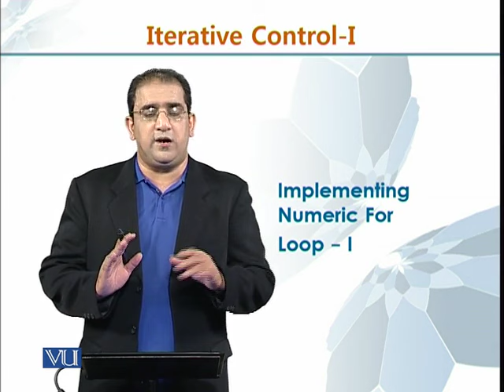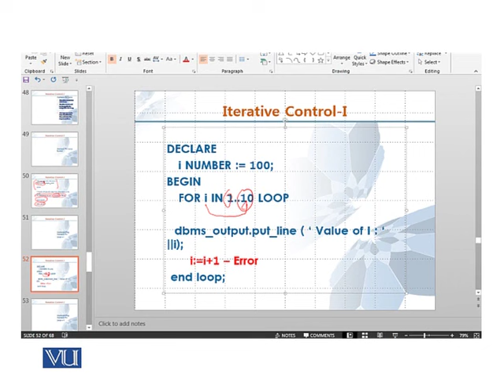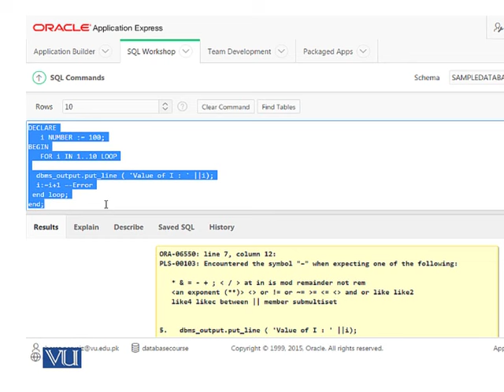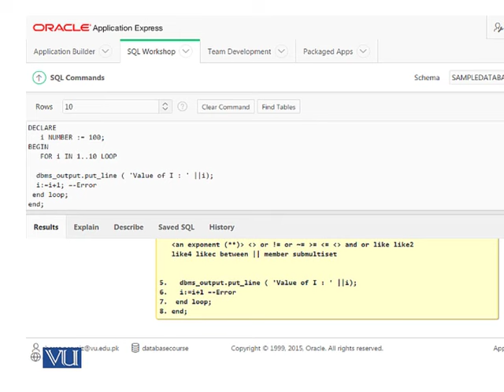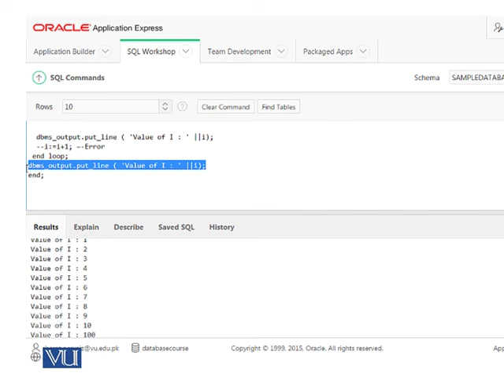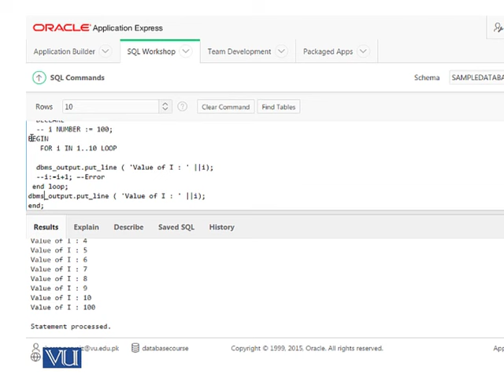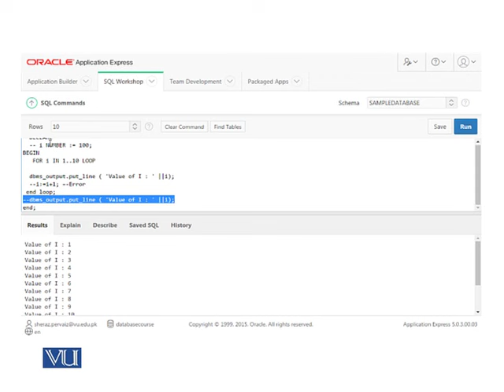CS405_Topic105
CS405 - Database Programming using Oracle 11g
Topic: 105